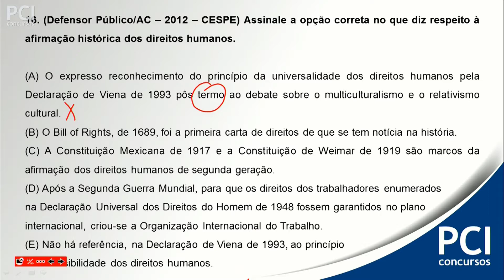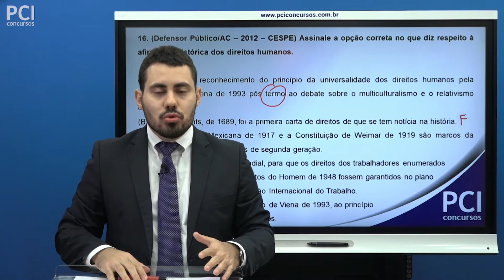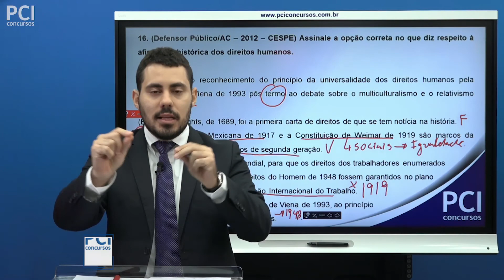Questão 16 - Direitos Humanos